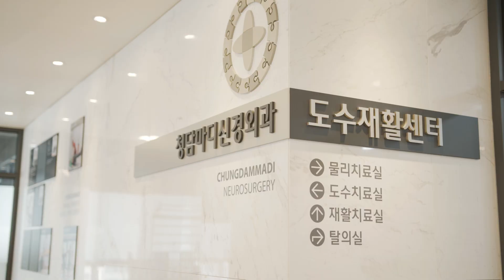[고관절운동] 프롤로주사 치료 후 재활운동_고관절 스트레칭 및 운동_청담마디신경외과 도수재활센터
고관절 부위에 통증이 있고 불편하신가요?
주사치료 후 또는 치료 전에도 도움되는 스트레칭과 근력강화운동을 알려드리겠습니다.

0:40   1. 이상근 스트레칭
천장보고 누운 뒤, 오른쪽다리를 왼쪽다리 위로 올려줍니다.
양 손은 깍지를 끼고 왼쪽무릎 아래를 잡고 왼쪽다리를 천천히 내 머리쪽으로 당겨줍니다.
이 때, 딱딱한 의자에 앉았을 때 의자와 맞닿는 뼈부근이 뻐근하게 늘어나는 느낌이 나면 이상근 스트레칭을 잘하신 겁니다.
머리쪽으로 당겨준 뒤, 그 자세에서 5초간 고정한 후에 호흡을 내쉬며 천천히 돌아옵니다.
스트레칭은 5회, 2세트 실시합니다.
한 쪽이 끝나면 반대쪽도 이어서 해줍니다.

1:30   2. 햄스트링 스트레칭
이상근 스트레칭이 끝난 후, 1분간 휴식을 취한 뒤에 하늘을 본 자세에서 양손 깍지를 끼고 오른쪽 허벅지 뒤를 잡아줍니다.
그 다음 똑같이 다리를 내 머리쪽으로 당겨준 뒤, 천천히 무릎을 펴줍니다.
무릎이 완전히 펴지지 않는다면 꾸준한 스트레칭을 통해 무릎을 완전하게 펴줄 때까지 해주는게 좋습니다.
무릎을 최대한 편상태에서 5초간 유지한 뒤, 호흡을 내쉬며 천천히 무릎을 굽혀줍니다.
스트레칭은 5회, 2세트 실시하며, 한 쪽이 끝나면 반대쪽도 이어서 해줍니다.

2:19   3. 허리네모근(Quadratus lumborum) 스트레칭
무릎을 꿇은 상태에서 양 손을 앞으로 쭉 뻗어주고 상체를 숙여줍니다.
상체를 숙인 상태에서 팔을 오른쪽으로 천천히 이동해줍니다.
최대한 이동한 뒤, 3초 유지후에 다시 왼쪽으로 최대한 이동해줍니다.
끝지점에서 3초 유지후 다시 가운데로 돌아옵니다.
좌우 왕복 후 가운데로 돌아오는 자세가 1회이며, 총 3회 운동해줍니다.

3:15   1. 클렘쉘(Clam-shell) : 자세는 조개가 입을 벌리는 모양이라해서 붙여진 이름
운동자세는 옆으로 누운상태에서 양 발목의 복숭아뼈를 붙인 후 고관절을 살짝 굽힌 상태에서 위쪽다리를 위로 벌려주는 자세입니다.
이 때, 다리를 벌리면서 몸이 따라 돌아가지 않게 주의하셔야 합니다.
왼쪽, 오른쪽 각각 12회, 2세트 진행합니다.

4:06   2. SLR (Straight Leg Raise) : 서서 다리 뻗어주기 운동_4방향으로 운동진행
첫 번째 방향,  고관절 폄(Hip extension) - 무릎을 곧게 편 상태에서 뒷꿈치를 내 몸 뒤로 차주는 운동입니다.
두 번째 방향, 고관절 굽힘(Hip flexion) - 무릎을 곧게 편 상태에서 내 몸 앞으로 다리를 차주는 운동입니다.
세 번째 방향, 고관절 벌림(Hip abduction) - 내 몸 바깥쪽으로 다리를 벌려주는 운동입니다.
네 번째 방향, 고관절 모음(Hip adduction) - 내 몸 안쪽으로 다리를 모아주는 운동입니다.
- 각 방향마다 10개씩, 2세트 실시합니다.

SLR 운동은 1) 맨몸으로 운동하는 방법, 2) 모래주머니를 이용하는 방법, 3) 세라밴드를 이용하는 방법 4) 서있는 다리에 저항을 주는 방법 등 여러 가지 변화를 통해 더욱 난이도를 높게 할 수 있습니다.

감사합니다.

더 궁금한 내용은 댓글 또는 카톡, 전화로 문의해주세요.